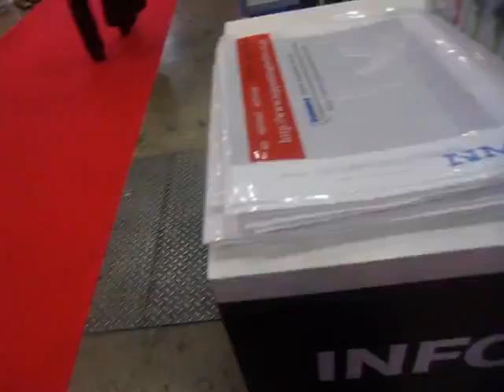GEDC3026 2016.02.24 冷房 空調 暖房 展示会 東京ビックサイト